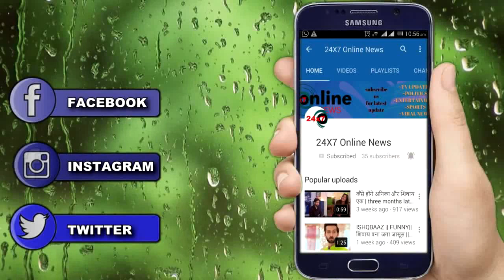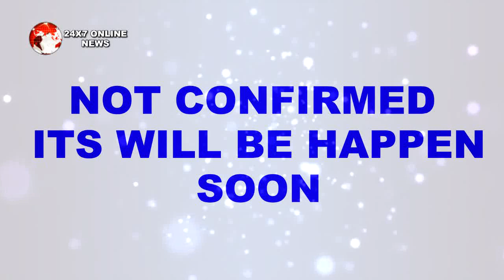BB 12 || SURBHI और DIPIKA में होगी भंयकर लड़ाई